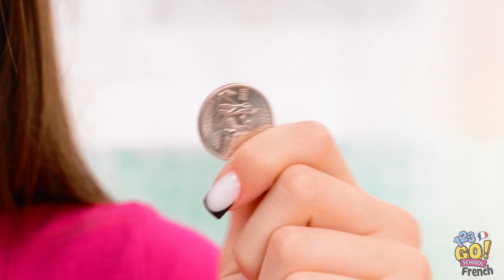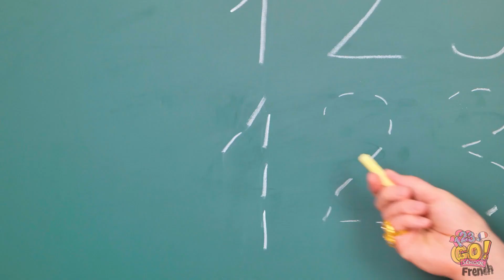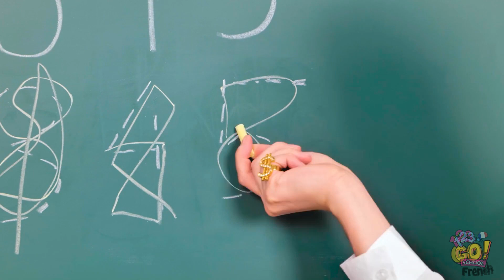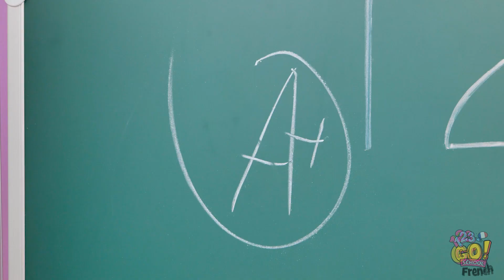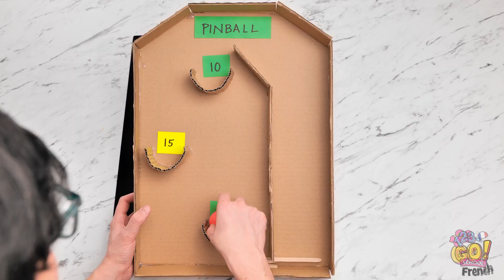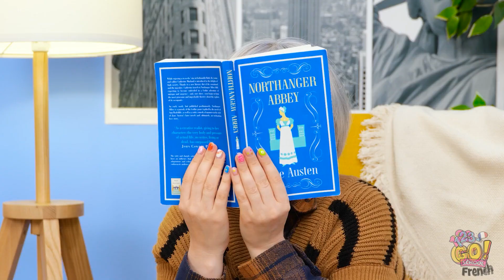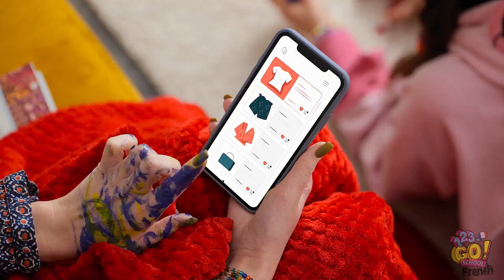CARDBOARD GENIUS | Bricolages et astuces que vous ne croirez pas par 123GO! SCHOOL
Prêt à devenir un GÉNIE DE LA CARTE ? 📦🚀 Dans cette vidéo, 123GO ! SCHOOL vous présente un éventail de bricolages et de hacks qui vous laisseront bouche bée ! 💡🎨 Des œuvres d'art étonnantes aux bricolages pratiques, découvrez le potentiel caché du carton. C'est un matériau économique, polyvalent et, surtout, très amusant : il est temps de commencer à bricoler ! 🎉
➡️Musique TheSoul: